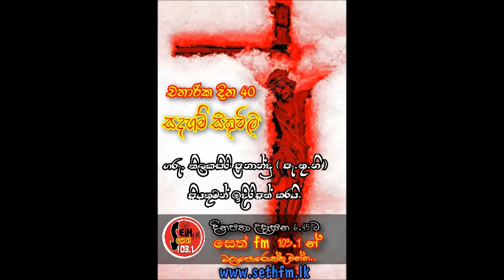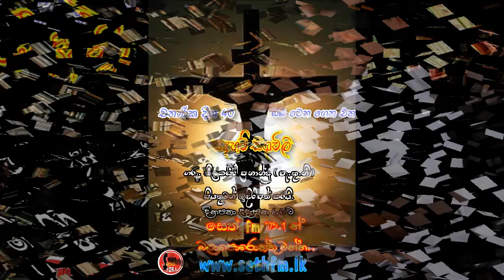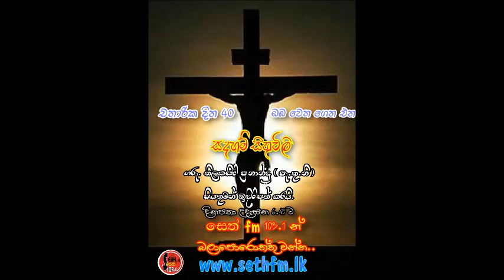Seth FM - චතාරික දින 40 සදහම් සිතුවිලි..( ගරු. තිලකසිරි ප්‍රනාන්දු පැ.තු.නි පියතුමා ) - මාර්තු 11